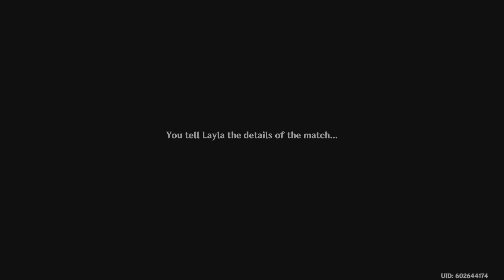Genshin Impact Fabulous Fungus Frenzy Event Quest PT3